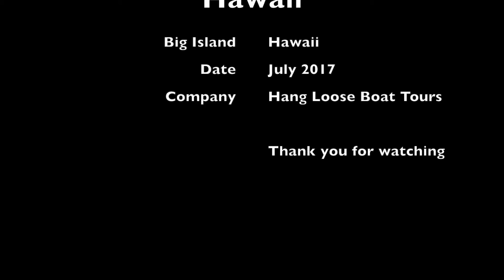Manta Ray Snorkeling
Manta Ray Snorkel Big Island Hawaii